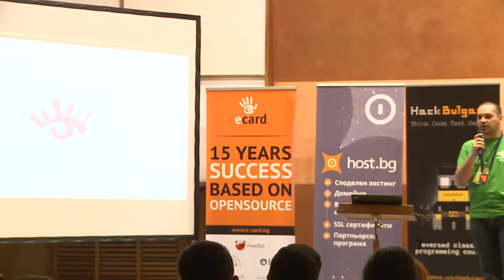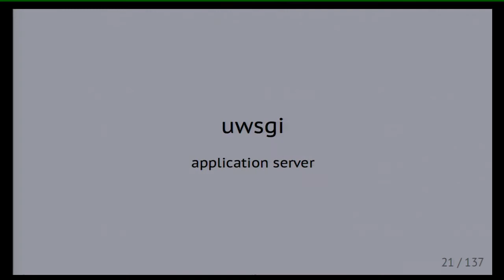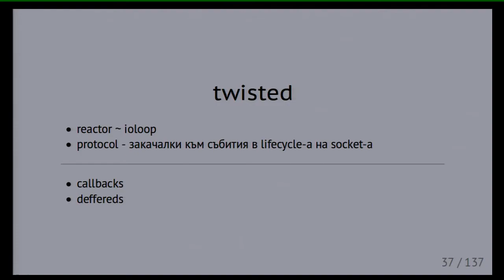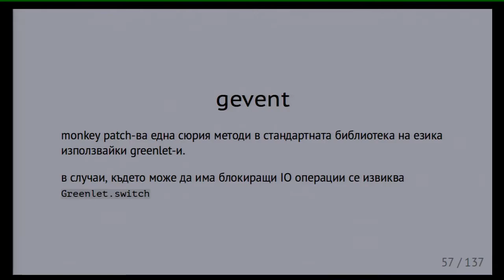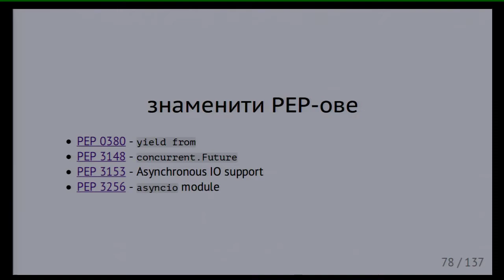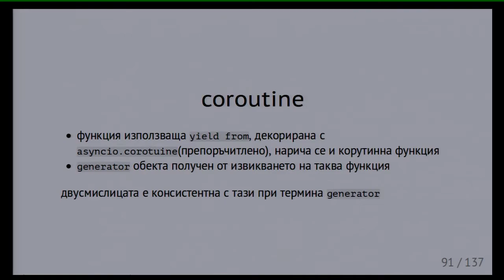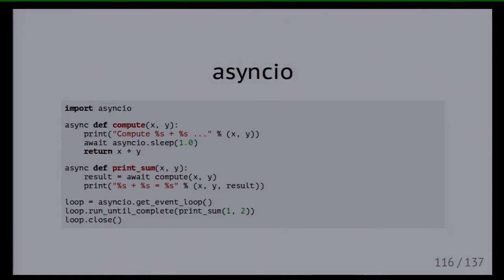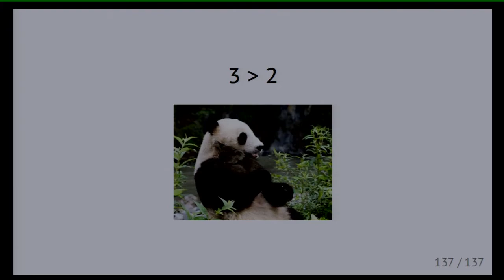Асинхронен Python - Евгени Кунев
Какви възможности за асинхронен python код имахме досега и какво ни очаква в светлото бъдеще след python 3.5? Защо async/await синтаксисът всъщност е голяма работа?